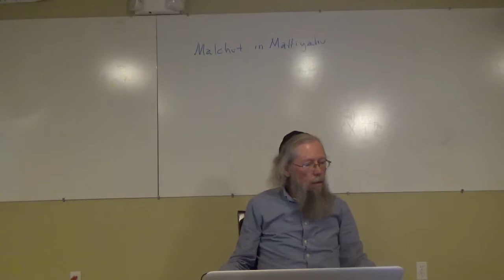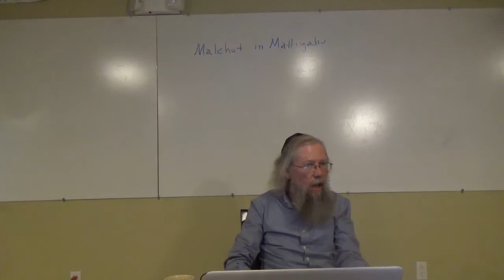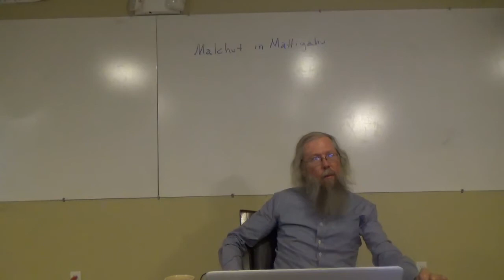Harlingen Messianic Assembly Tree of life 4/26/2017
Malchut/Kingdom in Matthew